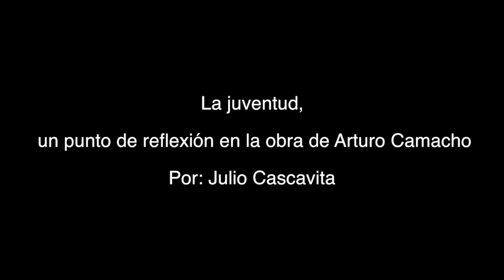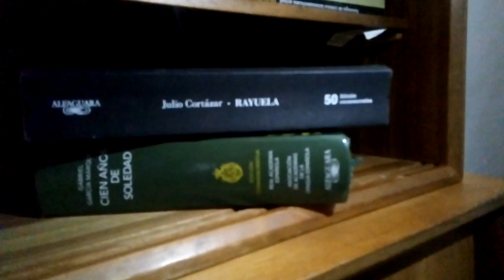Juventud en la poesía de Arturo Camacho1